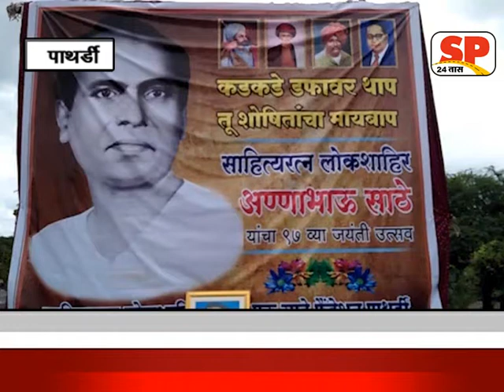पाथर्डी-अाण्णा भाऊ साठे जयती निमित्त पिडीत कुटुबाला अार्थिक मदत sp 24 news